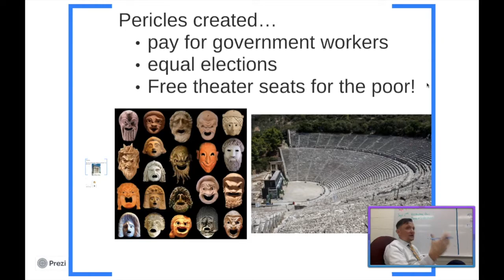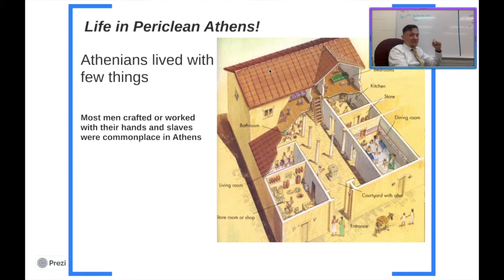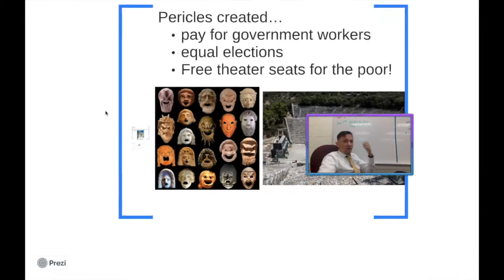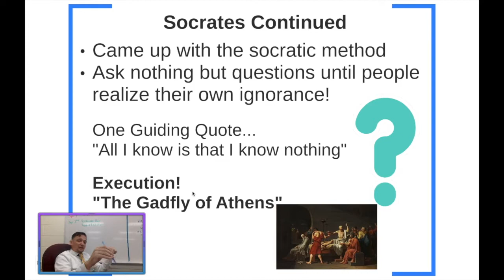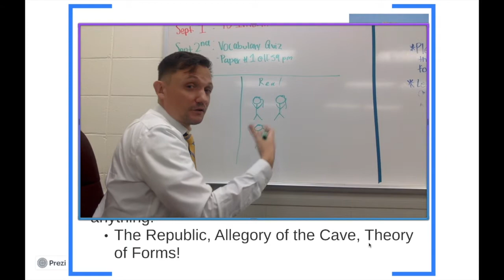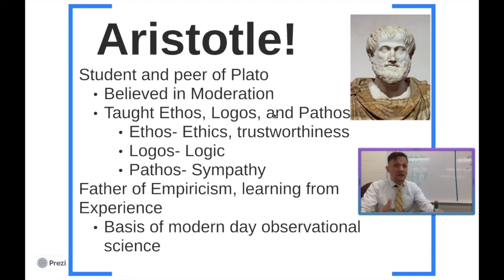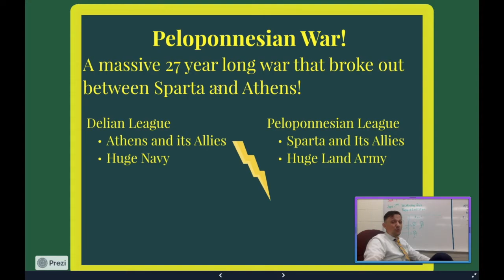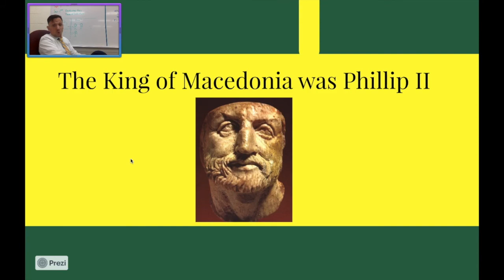WC Flip #7 Classical Athens and the Beginning of the Hellenistic Period